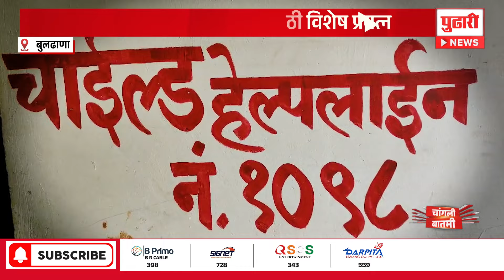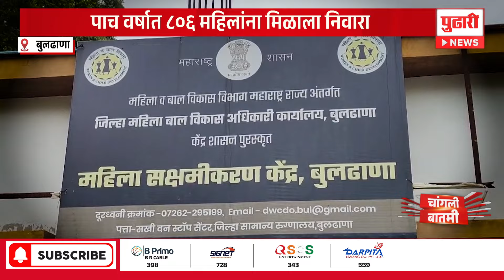Pudhari Changli Batmi | बुलढाण्यातील सखी वन स्टॉप सेंटरची महिलांना मदत | Buldhana news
Pudhari Changli Batmi | अनेकींचे संसारझाले सुरळीत, बुलढाण्यातील सखी वन स्टॉप सेंटरची महिलांना मदत | Buldhana news